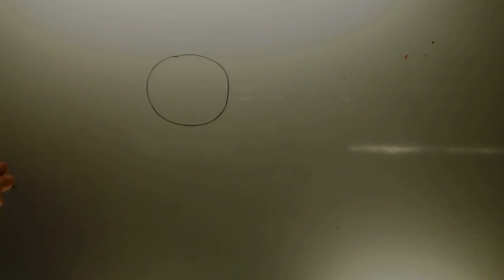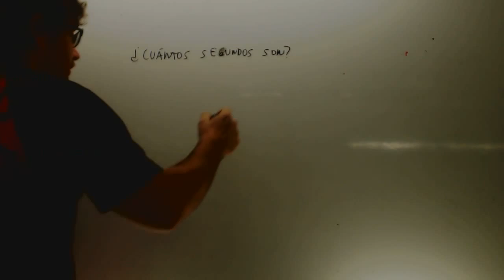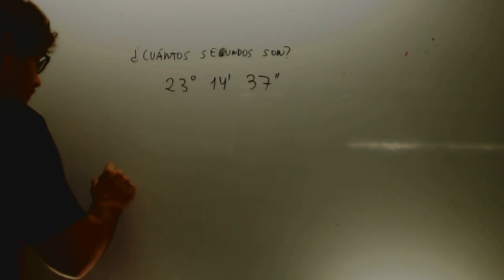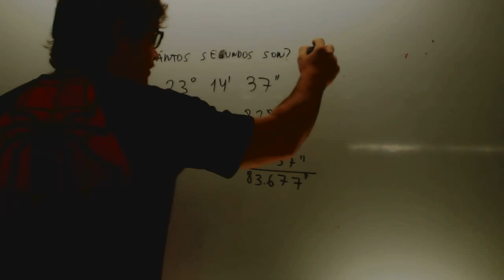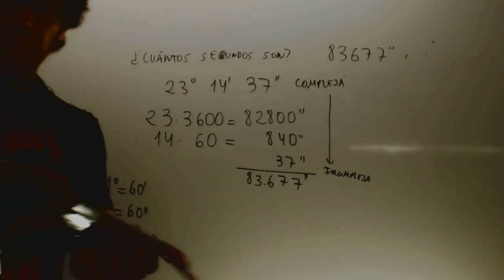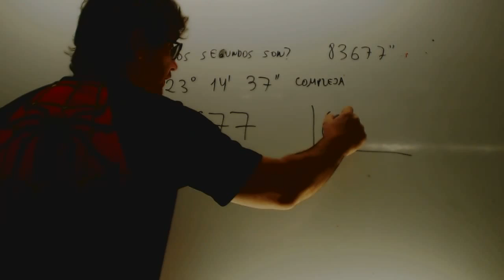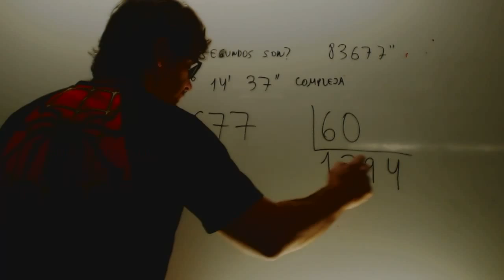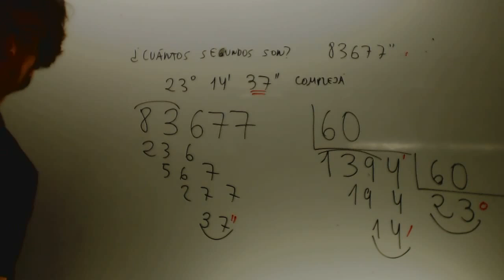Pasar de forma compleja a incompleja Sexagesimal Academia Usero Estepona